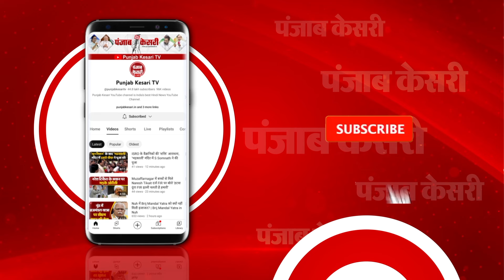Pravin Lonkar Arrested: Baba Siddiqui ह*त्याकांड में प्रवीण लोनकर को Crime Branch ने गिरफ्तार किया!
बाबा सिद्दीकी हत्याकांड में तीसरा अभियुक्त गिरफ्तार
मुंबई क्राईम ब्रांच ने प्रवीण लोनकर को किया अरेस्ट
फेसबुक पोस्ट करने वाले का भाई है प्रवीण
सुबु ने फेसबुक पोस्ट कर हमले की जिम्मेदारी ली थी